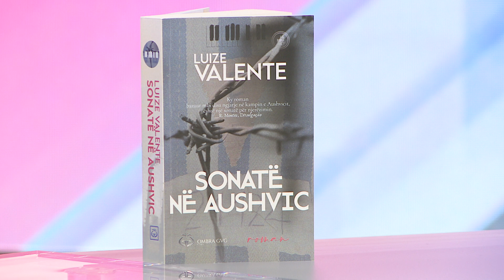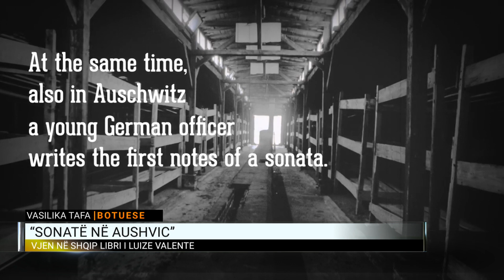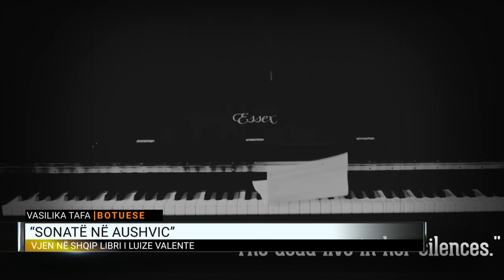“Sonatë në Aushvic”, vjen në shqip libri i Luiz Valente, e ftuar Vasilika Tafa, botuese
Vjen në shqip libri i autorit Luiz Valente, “Sonatë në Aushvic”. Për të folur për këtë libër ishte e ftuar në studion e “Dita Jonë” në A2CNN, botuesja Vasilika Tafa, e cila ka dhënë disa detaje në lidhje me këtë libër të sapo dalë në libraritë e vendit tonë.